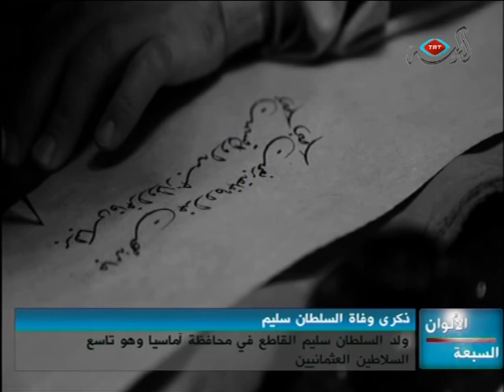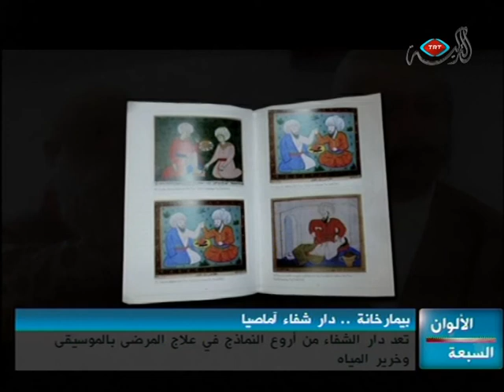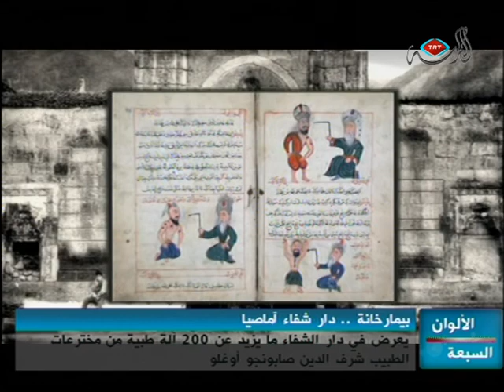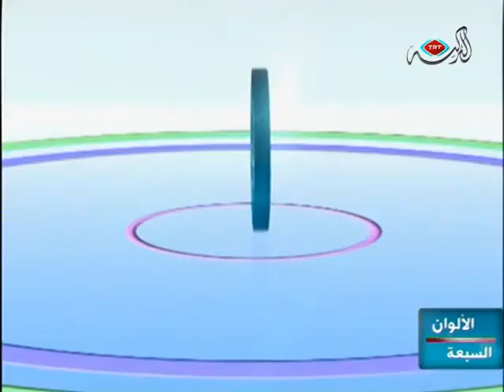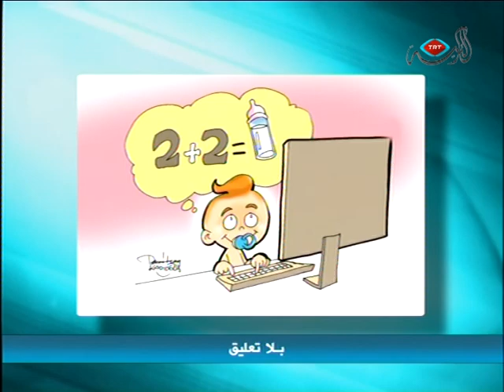برنامج الألوان السبعة - 21 09 2011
في الجزء الأول من هذه الحلقة نتعرف على السلطان ياووز سليم أو سليم القاطع في ذكرى وفاته ال 400، ونستضيف في هذا الإطار الدكتور زبير خلف الله رئيس المركز التونسي التركي للدراسات الاستراتيجية والحضارية.
كما نتعرف معا على دور الشفاء أو البيمارخانة التي شيدت في العصر السلجوقي والعثماني، ونزور نموذجا لها في بيمارخانة آماسيا، ونتعرف على الطبيب شرف الدين صابونجي أوغلو الذي ألف الكتاب الوحيد في علم الجراحة في العهد العثماني أسماه كتاب الجراحيات الإلحانية.
وفي تفاعل مع إحدى أبرز الأزمات العالمية الحالية نزور معا عددا من الأطفال الصوماليين الجرحى الذين استضافتهم تركيا للعلاج.
وفي الجزء الثاني من حلقتنا نتعرف على واقع رعاية الأطفال الموهوبين في تركيا والمدارس والمناهج والأنشطة المختلفة التي تخصص لهم وذلك مع مدير شعبة التعليم الوطني التركي في استانبول الأستاذ خالص كورالاي.